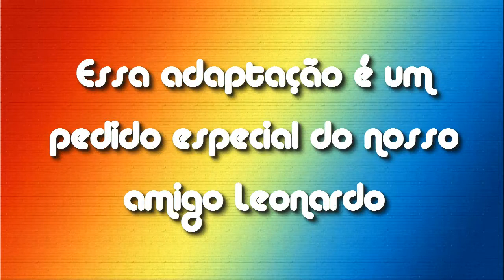Pop Team Epic OP 02 - POP TEAM EPIC [EM PORTUGUÊS]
Olá! Somos o grupo OTA do aplicativo Smule! Nos reunimos lá para cantar nossas músicas favoritas e queríamos compartilhar com vocês as adaptações que fizemos! Sintam-se livres para curtir, comentar, compartilhar e se inscrever 😉

Música original: POP TEAM EPIC
Cantor(a) Original: Sumire Uesaka
Anime: Pop Team Epic
Ano: 2018

Nós não possuímos nada no vídeo, incluindo o áudio e a imagem. Os créditos são dos respectivos proprietários. Este vídeo é puramente produzido por fãs e não será usado para fins lucrativos ou compartilhamento ilegal. Obrigado!